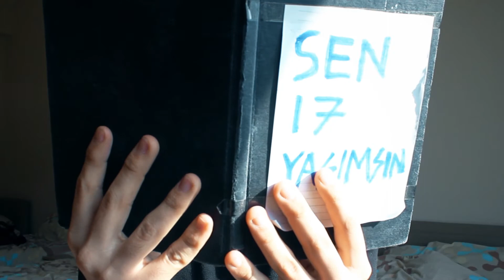Üniversite Sınavına Nasıl Çalışılır? : Mehmet Aydemir